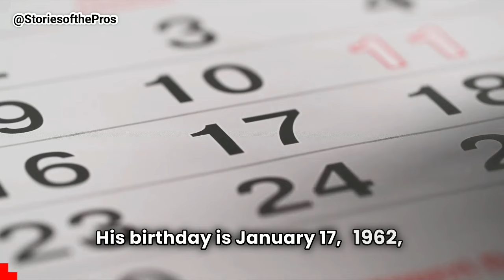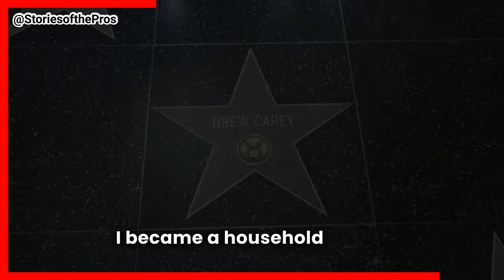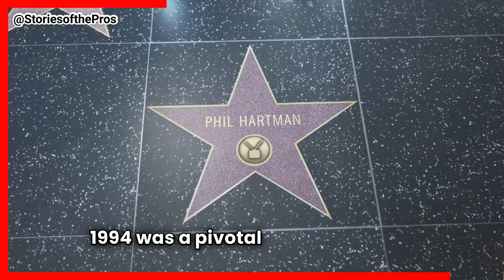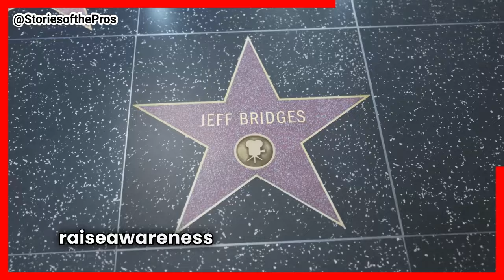Jim Carrey's Life Story | From Homeless to Hollywood Star! ⚡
Goals are super important and sometimes all we have to push us! ⚡

Check us out on Tiktok

Let's get that extra 10% out of ourselves!